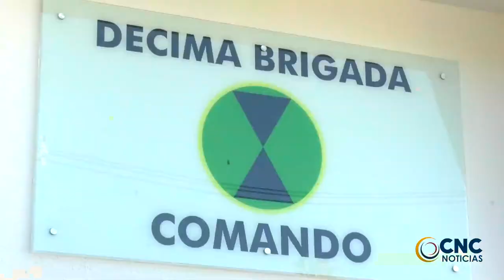ENFERMEDAD DE CHAGAS, POSIBLE CAUSA DE MUERTE DE SOLDADOS EN BASE MILITAR EN LA JAGUA DE IBIRICO